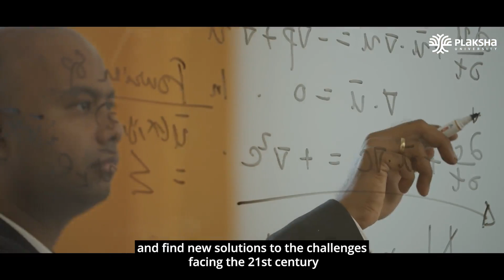ReImagineTechEd with Plaksha University | Faculty and student speak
Faculty and students describe how Plaksha is reimagining technology education and research for the 21st century.